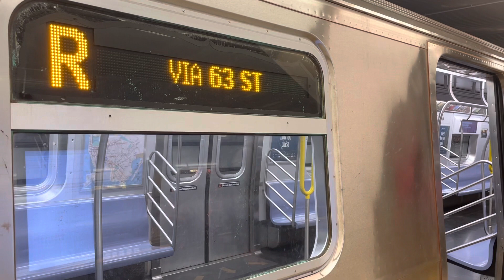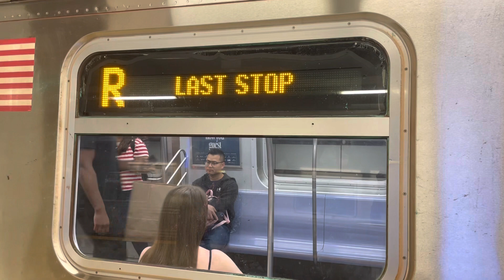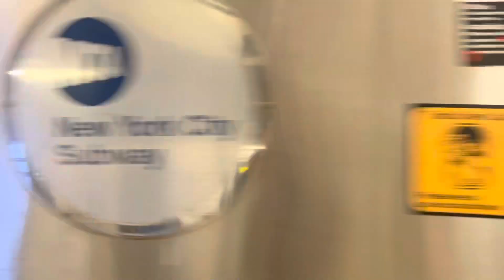(N), (Q), (R), and (W) Trains End/Begin Service at 96th Street - 2nd Avenue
Here's railfanning action at 96th Street - 2nd Avenue in the Upper East Side/Yorkville and the East Harlem neighborhoods of Manhattan.
All clips taken by me on May 16th, 2023.

Active G.Os:
(W) trains run between Whitehall Street - South Ferry and 57th Street - 7th Avenue, then via the (Q) line to 96th Street - 2nd Avenue every 20 minutes.

Equipment:
Pullman Standard R46
Westinghouse R68
Alstom R160A